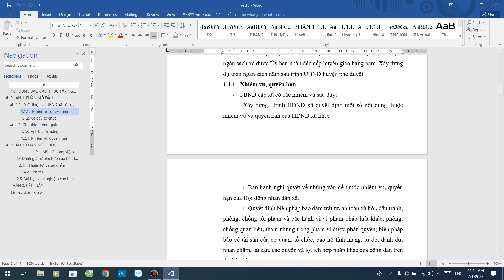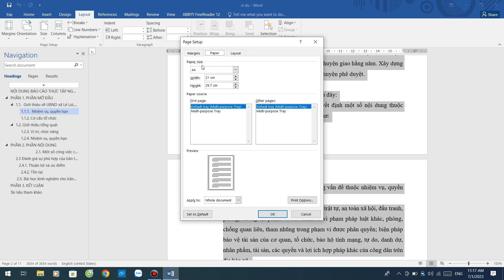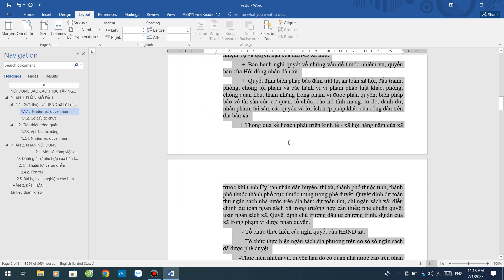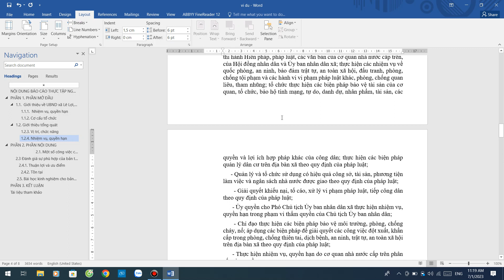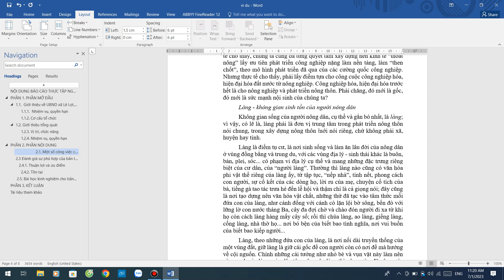Hướng dẫn khắc phục đoạn văn bản bị ngắt trang sớm trên office 2010 - 2019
Đôi khi bạn gặp tình trạng đoạn văn bản đang gõ bị nhảy sang trang sớm và bỏ lại một khoảng trống khá lớn cuối trang, bạn đang khó khăn thì đây là cách khắc phục